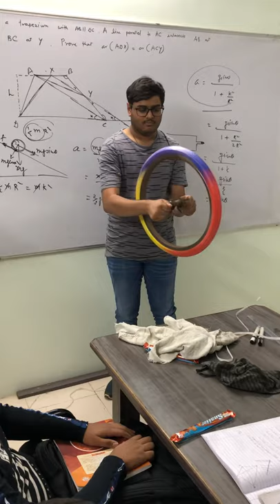Mysterious Angular Momentum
He is trying to rotate the wheel left and right without bending it , but the wheel respond differently ( bending left or right ) it’s crazy